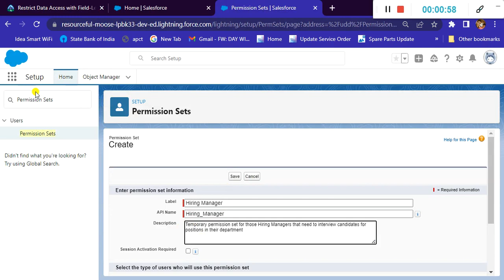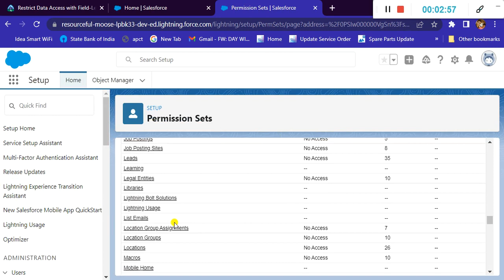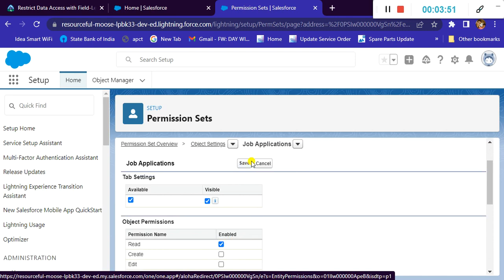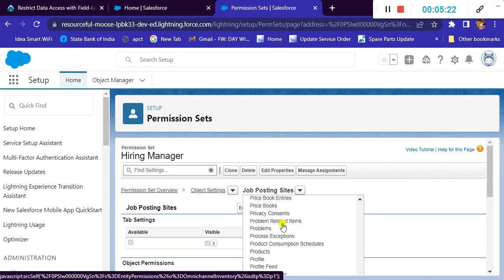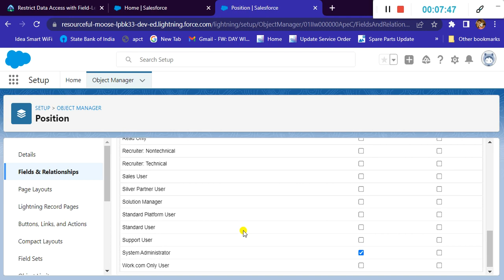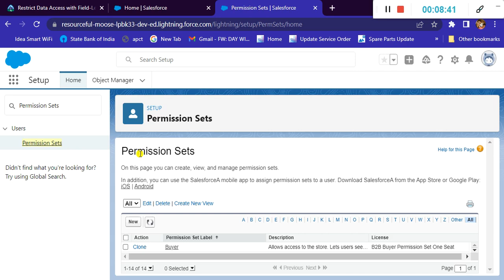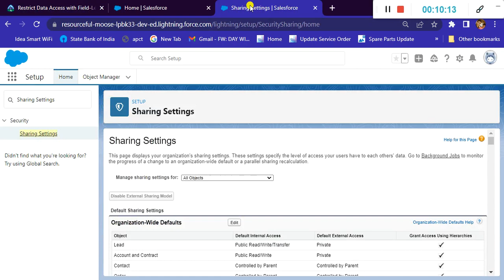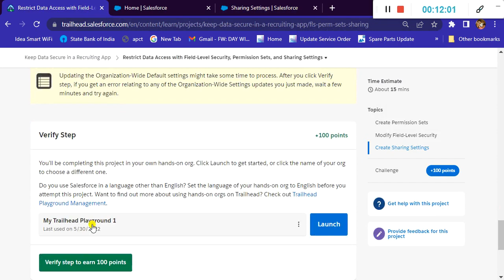Restrict Data Access with Field Level Security, Permission Sets, and Sharing Settings | Salesforce